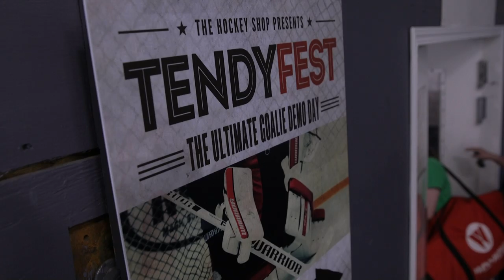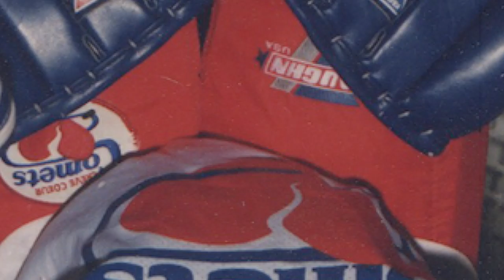HOCKEY JOURNEY | MOVIE TRAILER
Hockey Journey, a full-length film highlighting hockey interviews and footage around British Columbia and St. Louis – follows along as stories unfold of how, no matter the career, every hockey player ultimately has a lifelong love of the game and gratitude for the lessons and friendships that developed.

A self-proclaimed beer league hockey legend, Kane Van Gate, is invited to Vancouver for a trip he’ll never forget, which leads to another trip and... a movie?! Kane sets out to make his first feature film while exploring beautiful British Columbia with his hockey buddies, Pavel Barber and Greg Beaudin. During their travels they come across other equally hockey-obsessed personalities that any die-hard sports fan can relate to, including The Hockey Shop Source For Sports, The Ultimate Hockey Fan Cave, InGoal Magazine, Magic Hockey, Vintage Sports Images, Floorball Plus, and more.

@KaneVanGate38 (Twitter)
@KaneVanGate38 (Instagram)